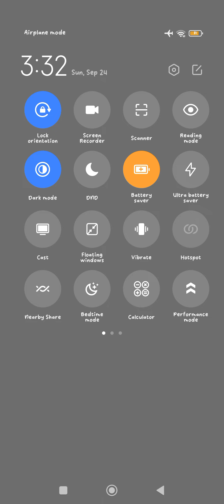a laggy roblox video that is in portrait mode